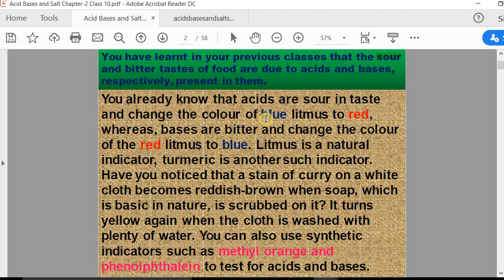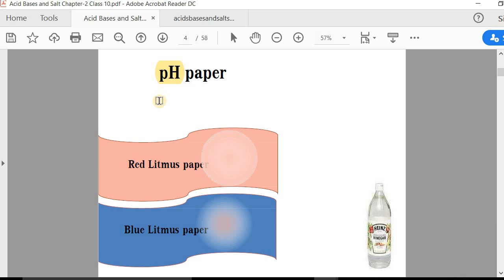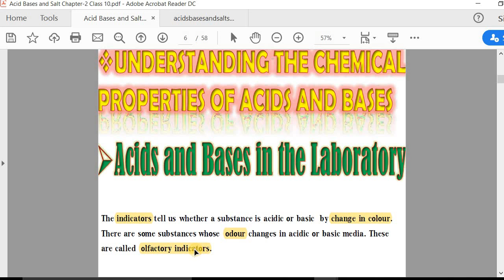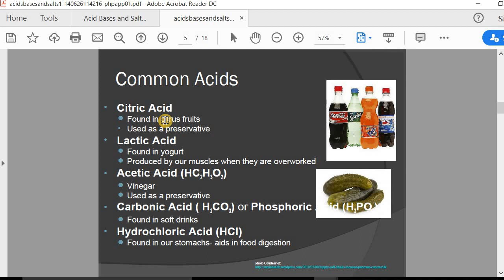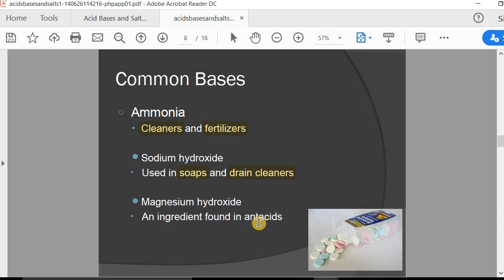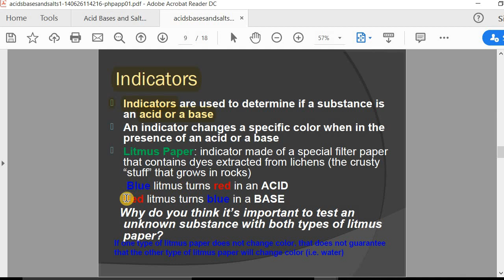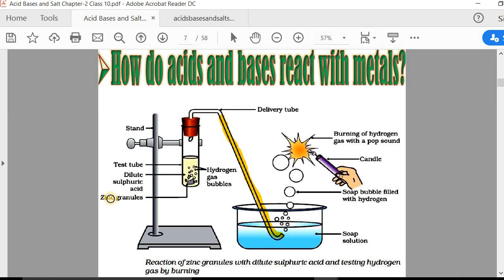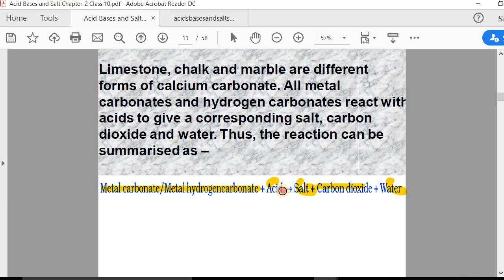Part 1 Acid, Bases and Salts II Class 10th II Science II For Assamese Medium II Continuous Learning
Part 1 of Acid, Bases and Salts II Class 10th II Science II For Assamese Medium II Continuous Learning II SEBA Board II CBSE Board II Conceptual Explanation II Explain in Assaeme and English II Simple explanation II
" Continuous Learning"
By Saddam Hussain
Class 10th
Subject: Science